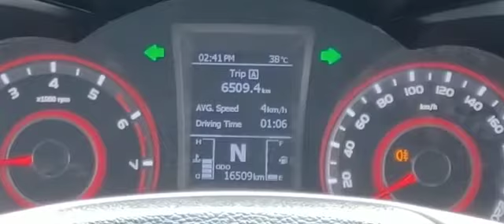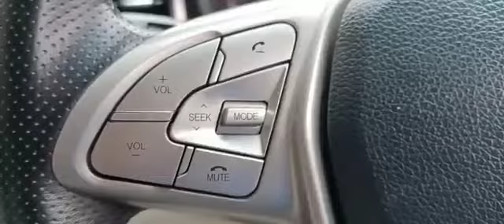Used Mahindra XUV 300~ 2020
𝐂𝐥𝐚𝐬𝐬𝐢𝐜 𝐌𝐨𝐭𝐨𝐫𝐬 𝐟𝐨𝐫𝐦𝐞𝐝 𝐛𝐲 𝐌𝐢𝐥𝐢𝐧𝐝 𝐒𝐡𝐚𝐡 & 𝐒𝐚𝐦𝐢𝐩 𝐒𝐡𝐚𝐡 𝐢𝐧 𝟐𝟎𝟎𝟒, 𝐡𝐚𝐯𝐢𝐧𝐠 𝐬𝐞𝐫𝐯𝐞𝐝 𝐦𝐨𝐫𝐞 𝐭𝐡𝐚𝐧 𝟗𝟎𝟎𝟎 𝐬𝐚𝐭𝐢𝐬𝐟𝐢𝐞𝐝 𝐜𝐮𝐬𝐭𝐨𝐦𝐞𝐫𝐬.𝙈𝙤𝙧𝙚 𝙩𝙝𝙖𝙣 75 𝘾𝙚𝙧𝙩𝙞𝙛𝙞𝙚𝙙 𝙐𝙨𝙚𝙙 𝙘𝙖𝙧𝙨 𝙪𝙣𝙙𝙚𝙧 𝙤𝙣𝙚 𝙧𝙤𝙤𝙛.𝙋𝙡𝙚𝙖𝙨𝙚 𝙫𝙞𝙨𝙞𝙩 𝙛𝙤𝙧 𝙬𝙞𝙙𝙚 𝙧𝙖𝙣𝙜𝙚 𝙤𝙛 𝙞𝙣𝙫𝙚𝙣𝙩𝙤𝙧𝙮.
Year : 2020
Brand : Mahindra
Model : XUV 300
Variant : W8 O
Fuel : Petrol
Transmission : Manual
Km : 16509
Owner : 1st
Price : /-1025000
Location : Borivali, Mumbai (Maharashtra).